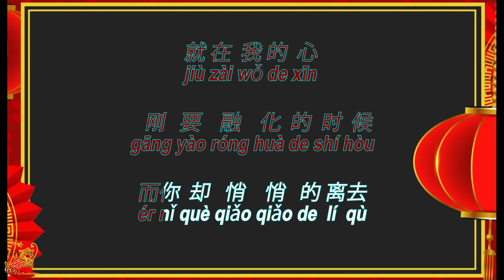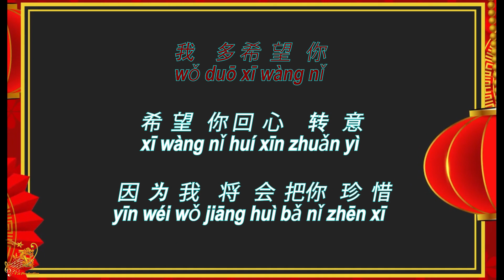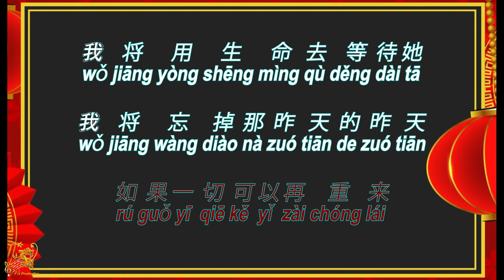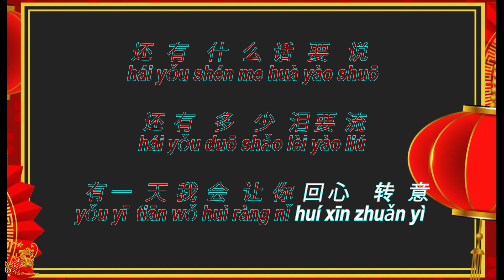回心转意 (Hui Sin Zhuan Yi) Male - Karaoke Mandarin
"Hui Sin Zhuan Yi (Male)" a chinese karaoke song for Male.